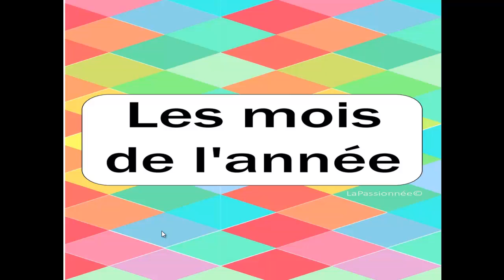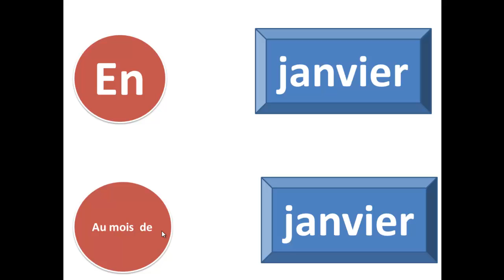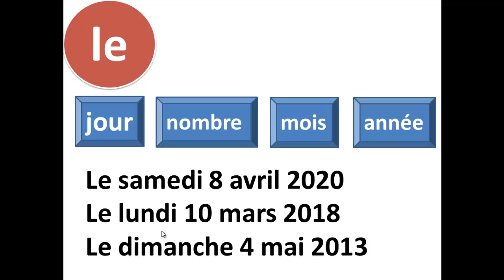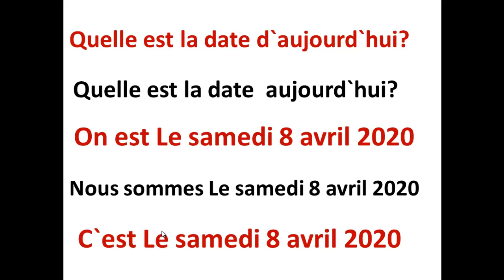prim 5 first term unite 7 les mois de l`annee